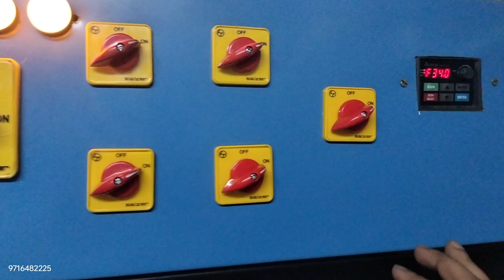CALL-9810716385 | WELDING ROD PACKAGING MACHINE | ELECTROD PACKAGING MACHINE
PACKTRON PACKAGING SYSTEMS
RC-138 RAJEEV VIHAR KHORA COLONY SECTOR - 62 NOIDA UP
HELLO VIEWERS
Hope you are healthy. in this video we are talking about welding rod packaging machine.
there are many industries in india who manufacturer welding rod or electrod and Who want to pack his product in LD to prevent water and moisturizer .